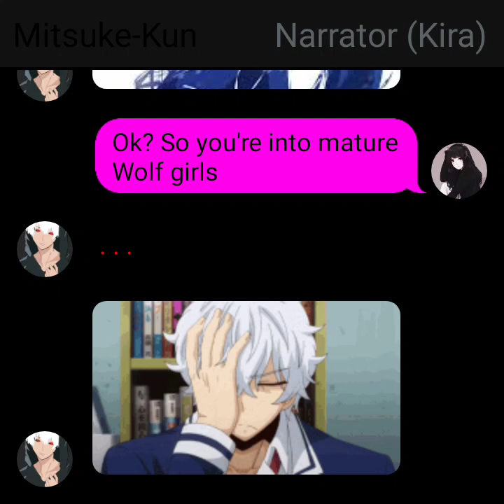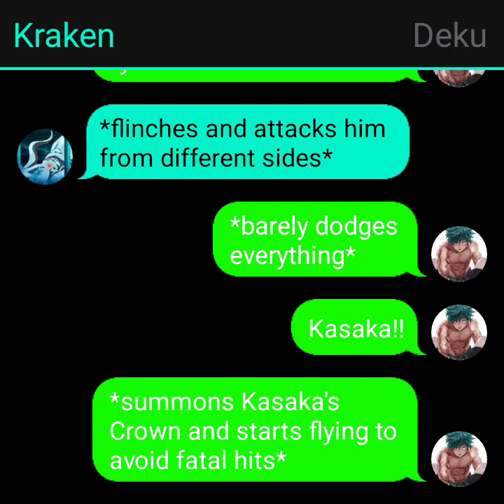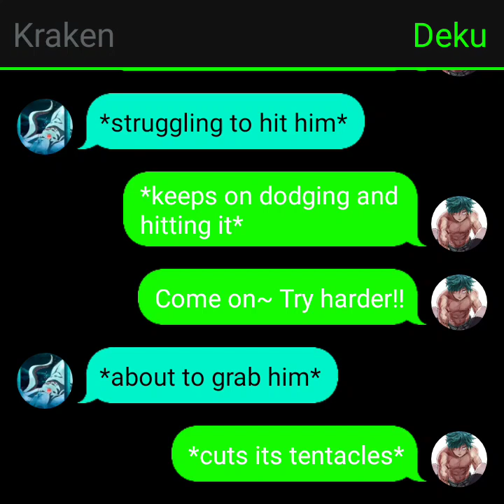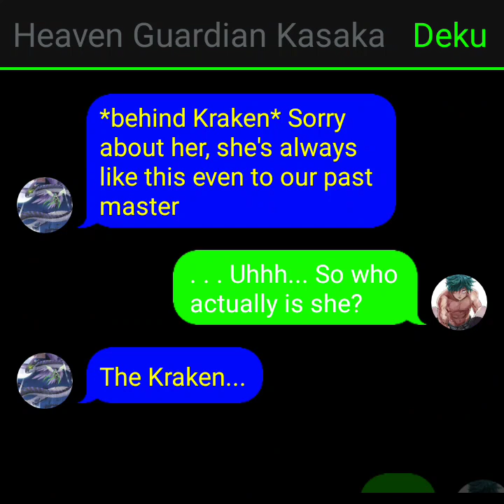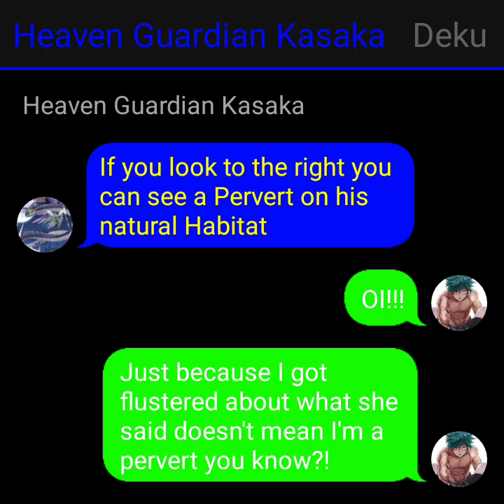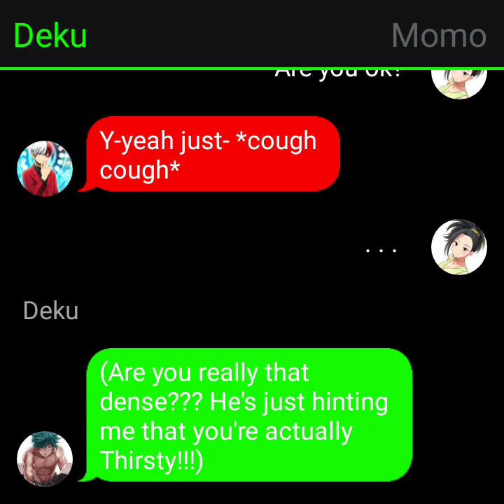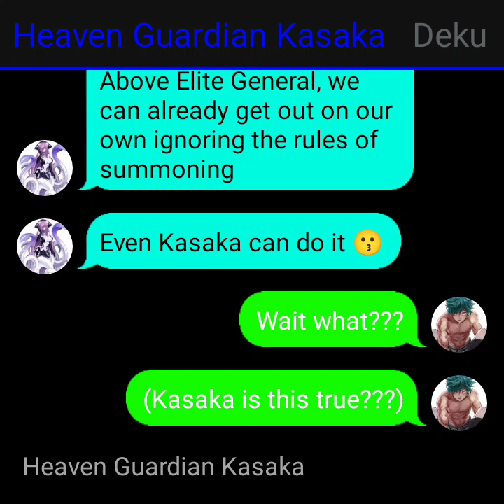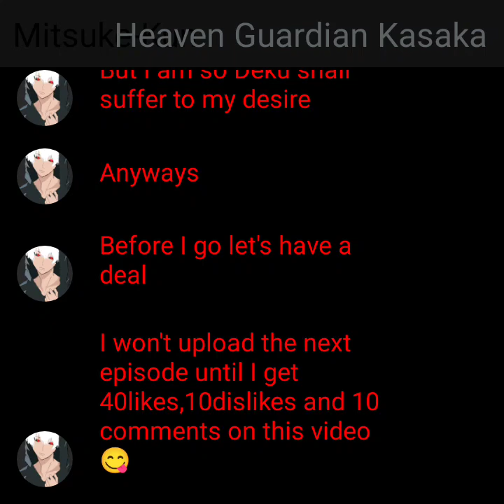Solo Leveling Deku Ep.8|| A New Thirsty Companion